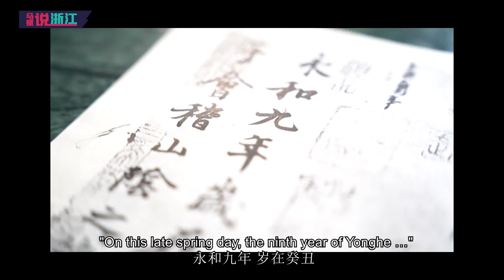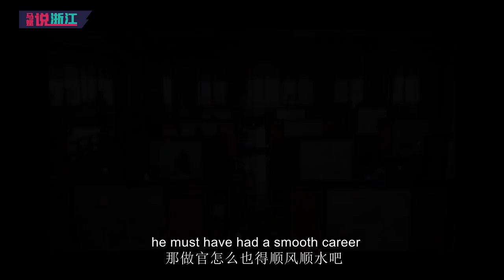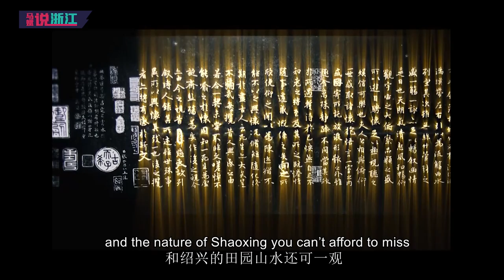Sage Calligrapher Wang Xizhi 书圣王羲之｜Zhejiang｜浙江｜shaoxing｜绍兴｜兰亭集序｜Lantingji Xu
Those things between Wang Xizhi, a generation of calligraphers, and Shaoxing
Emperor Taizong of Tang took it for burial?! Why did Wang Xizhi, who wrote the preface to the Lanting anthology, die in Shaoxing?
Wang Xizhi, the sage of calligraphy, spent the remaining years till death in the mountains and rivers of Shaoxing. What is the magic of it? What interesting things did Wang Xizhi experience here?

一代书圣王羲之和绍兴的那点事
唐太宗老师们拿了它陪葬？！写《兰亭集序》的王羲之，为何在绍兴终老？
书圣王羲之终老于绍兴山水间，究竟这其中有什么魔力呢？王羲之又在这里经历了哪些趣事呢？